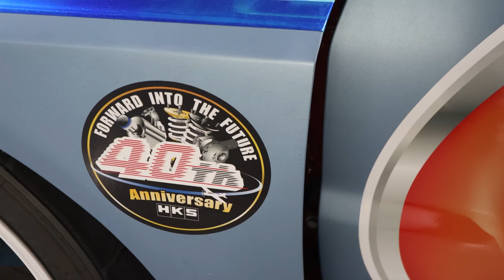Record Breaker Carbon Fiber Evo: The Legendary HKS CT230R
Back in 2006, time attack records were a hot ticket among Japan’s tuning houses - proving their mettle at the seemingly simple, but unforgiving Tsukuba Circuit. To the point where they began building cars with one single goal - to beat the Tsukuba time attack record. So when HKS showed up to party, they didn’t f around. They build this: the carbon fiber clad CT230r Evo. After a few “evolutions” (lol), the car set a time of 55 seconds around the track - a record that would take years to beat. That’s impressive, especially considering that this thing has such limited aero compared to modern day time attack beasts.

Help support Autofocus and purchase some signed art prints for your walls